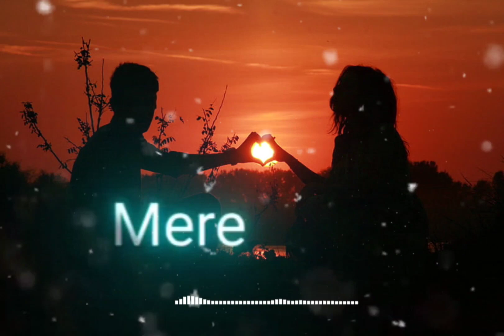mera tuhi hai bas 🤗yara।।